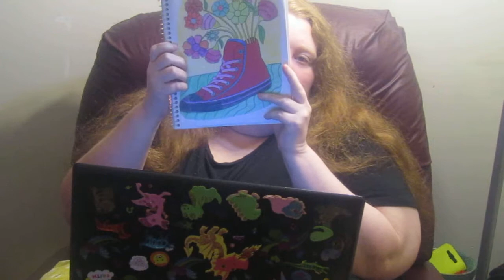Bible Study - 07-28-2019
Romans 11:13-36; Psalm 22:1-18; Proverbs 20:7